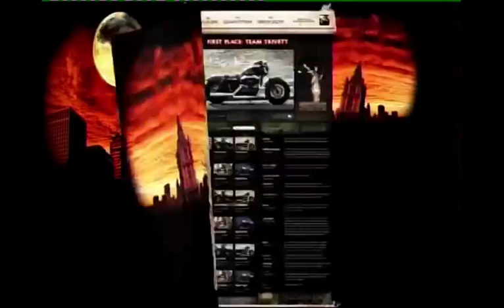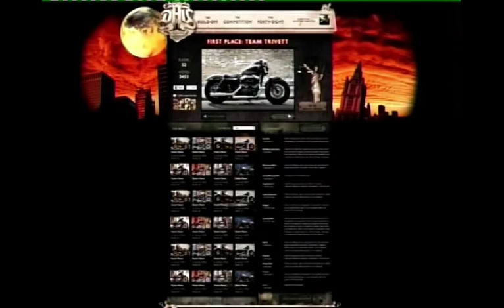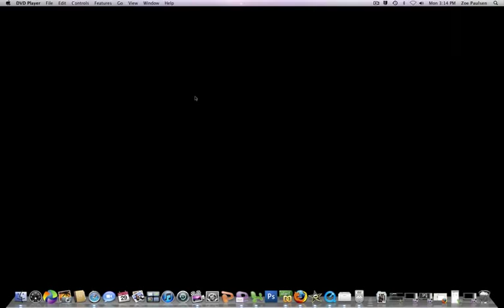Harley 48 Sportster with Daryl Beattie Part 4